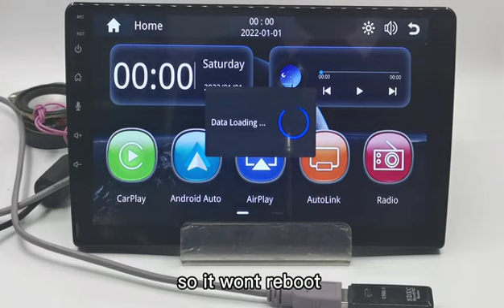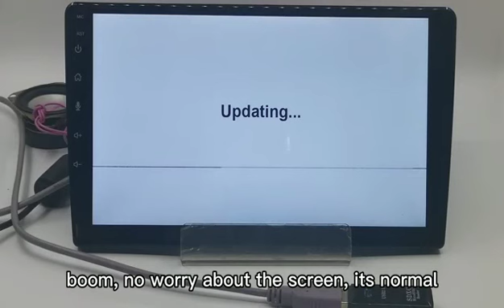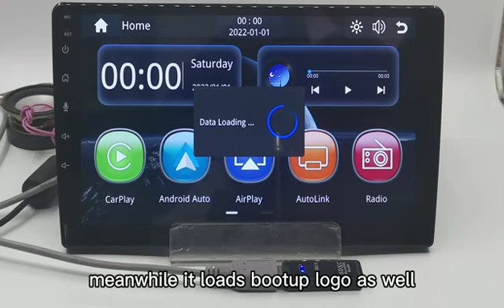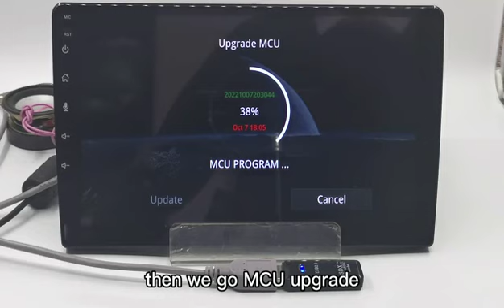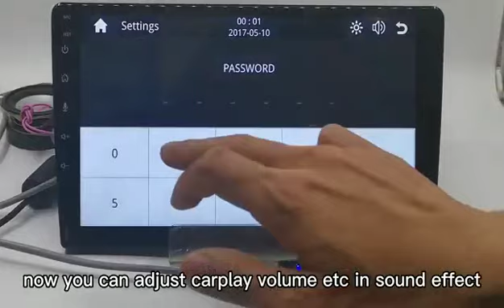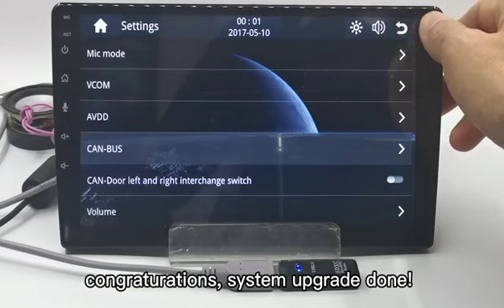Maxca CarPlay Radio unit system upgrade instruction